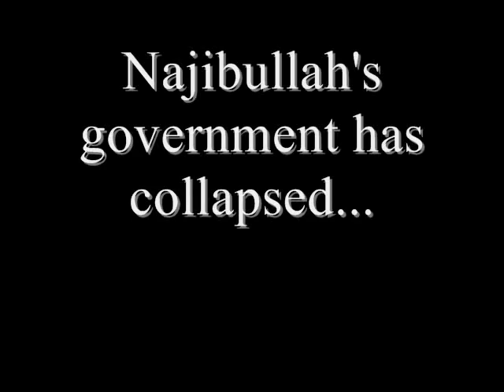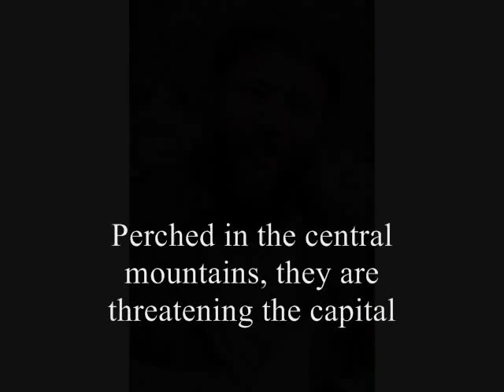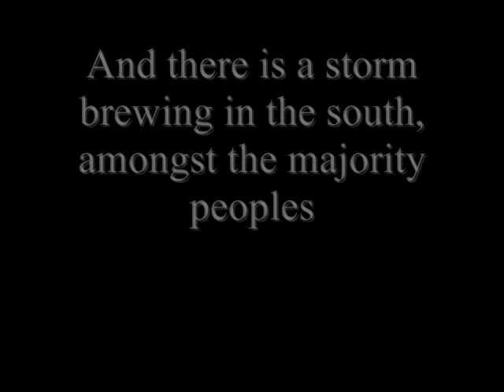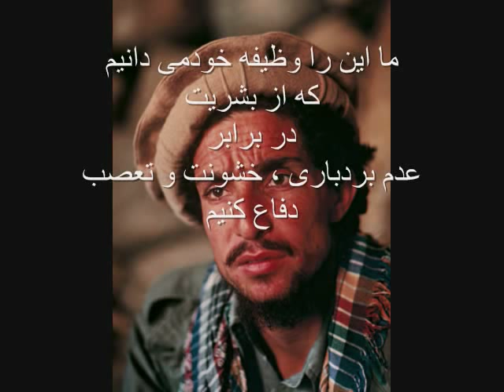Afghan Civil War CIV IV Scenario and Mod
A little promo for my Afghan Civil War mod.  You can find out more and get the download

President Najibullah's communist government, deprived of the largess of the USSR has collapsed.  The Peshawar Accords have been signed setting up a power sharing arrangement, led by Burhaddin Rabbani.  However, not everyone has accepted this new state of affairs.  Gulabaddin Hekmatyar, not getting the coveted Prime Minister position, has unleashed his militia against Kabul.  Abdul Rashid Dostum has mobilized his Uzbeks against the central government  and the Hazaras have also taken up arms.  Out in the west Ismael Khan is still loyal to the central government while down to the south a little movement, the Taliban is picking up steam.  Can dominate in Afghanistan, be elected President or at least have the biggest crumb when it's all said and done?